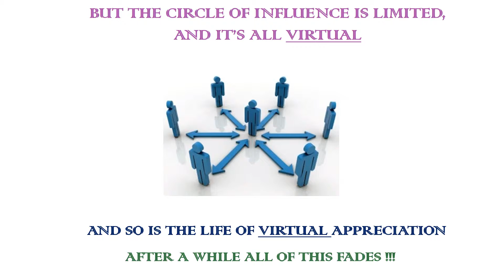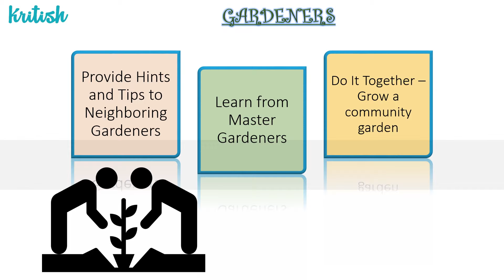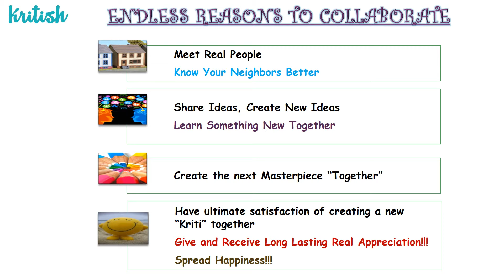Kritish - Share , Inspire, Collaborate